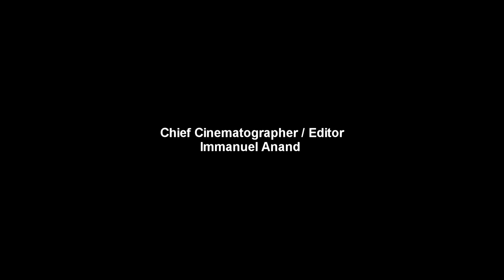Bill & Najwa 23.7.16 The Pearl Resort, Fiji Islands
Photography & Cinematography by : N Studios Fiji Team

Photographer : Navneet Narayan
Cinematographer / editor : Immanuel Anand
Camera 2 operator : Danzil Philip
Camera 3 Operator : Sanjesh Narayan